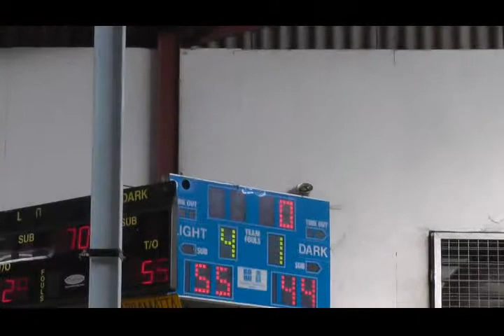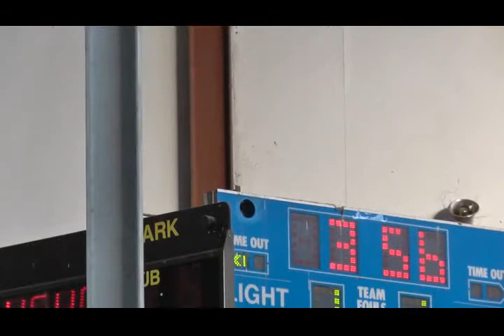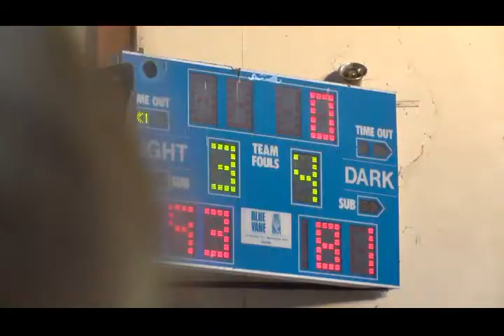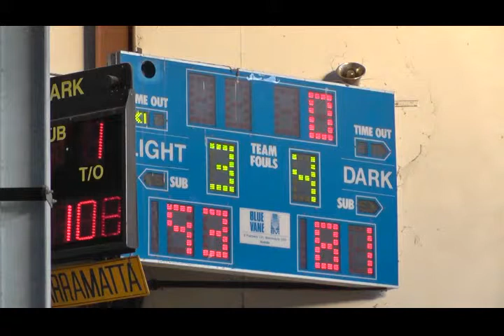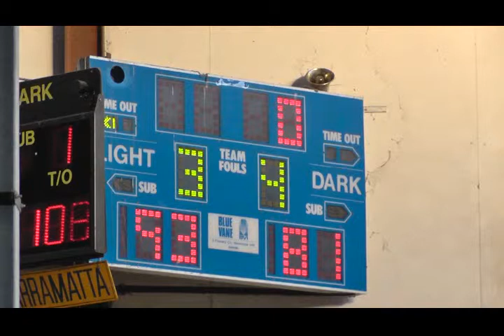UBL TV S02R15 Slammers v Obilic